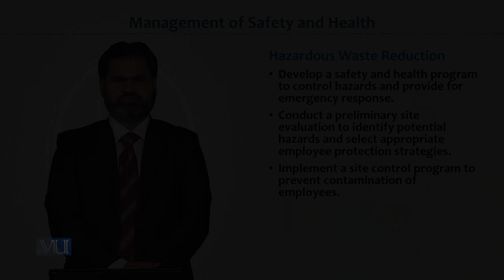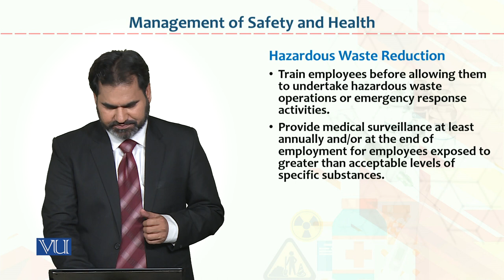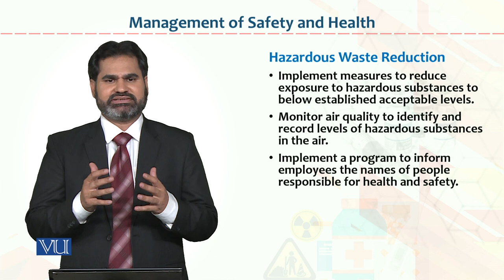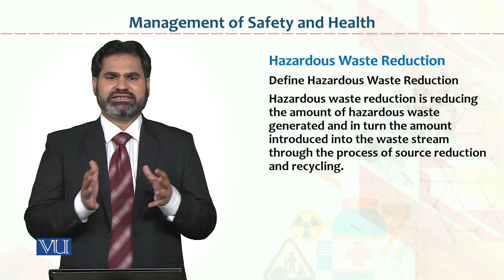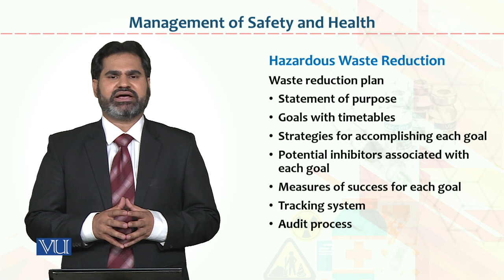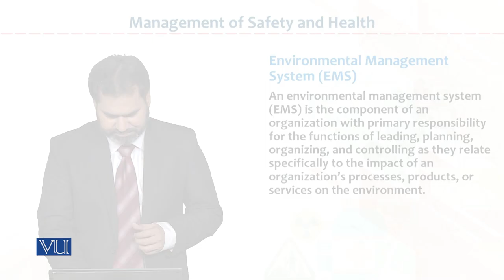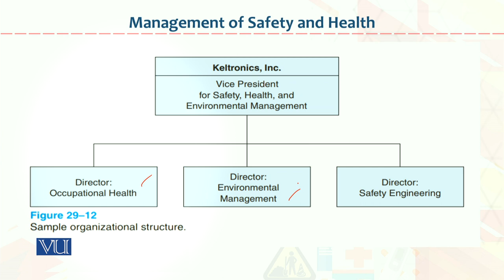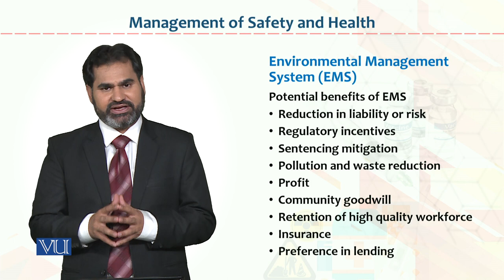HRM733_Topic126 | Occupational Health & Safety